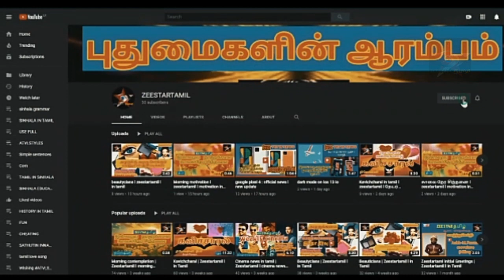பொது மக்களுக்கு விசேட அறிவித்தல் | srilanka news today |Srilanka tamil News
பொது மக்களுக்கு விசேட அறிவித்தல்
Get the latest breaking news and top stories from sri lanka,the latest political news,sports news,srilanka 24 hour online,sri lankan latest news,Latest News in tamil, Breaking News in tamil, Latest tamil news ,tamil news